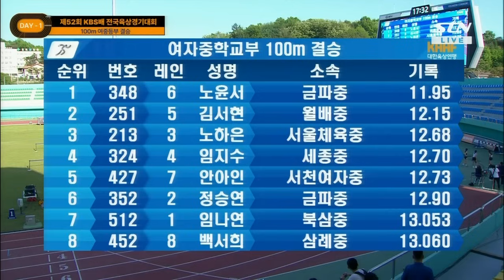유력 우승 후보의 놀라운 대회 신기록 [여중 100m 결승]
대 회 명 : 제52회 KBS배 전국육상경기대회
일    시 : 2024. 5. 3 (수) ~ 5. 7 (화) 5일간
장    소 : 경북 예천스타디움 육상경기장
주    최 : 대한육상연맹, KBS
주    관 : 경상북도육상연맹
후    원 : 대한육상연맹, 예천군, 예천군체육회, 예천군육상연맹
방    송: STN